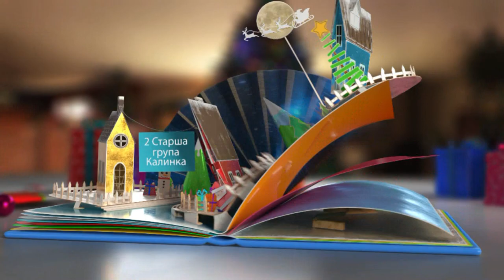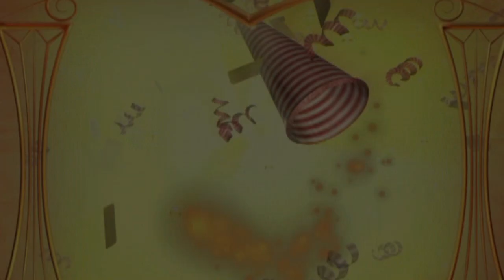Новий рік (д/с Орлятко, група Калинка) 27.12. 2017